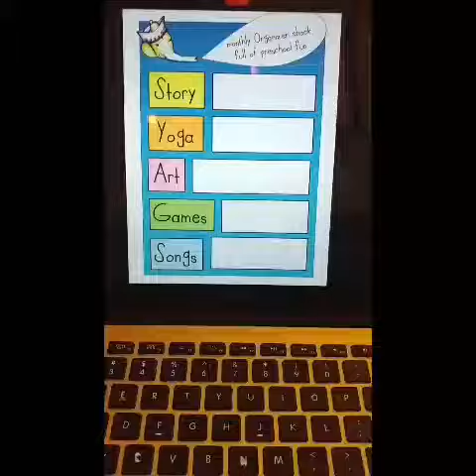KiDo Kids & YogaRhymes News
Online Preschool Club with original stories, yoga and daily lesson plans for teachers and parents.